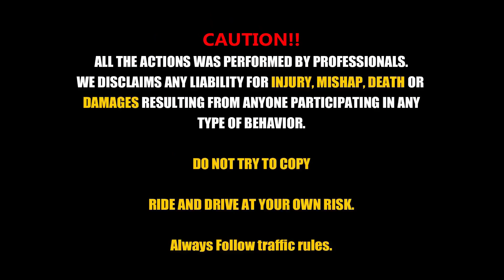Ktm RC125 Vs Honda Shine 125 | Race Till Their Potential | Can Shine Keep Up With RC125